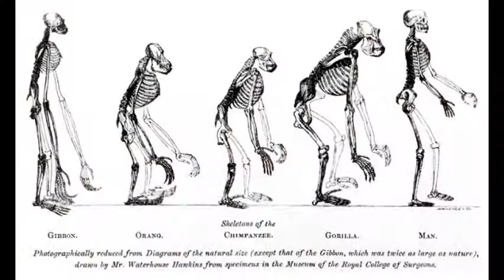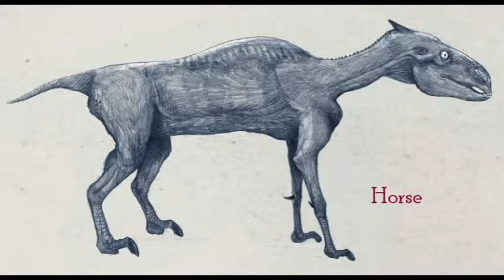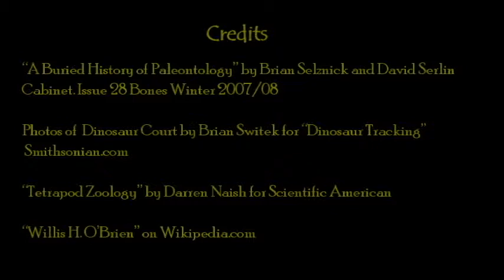Paleoart Documentary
I made a short documentary about paleoart for a school project.